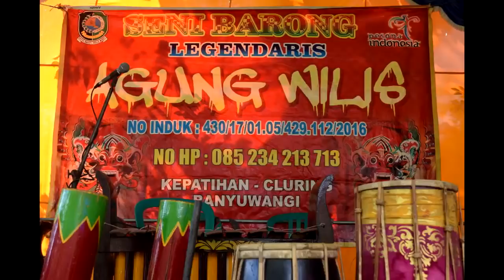Buto Jelaring Agung Wilis Cluring di Solikin Tampo Tampilan Awal Seni Kuda Lumping Banyuwangi